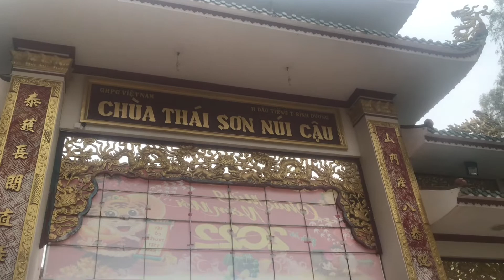Khu du lịch núi cậu/chùa thái Sơn núi cậu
Đầu Xuân năm mới khách từ khắp mọi miền trở về hành hương chùa thái Sơn núi cậu